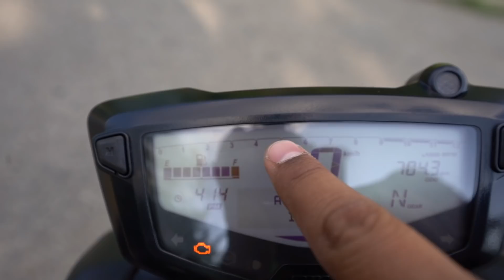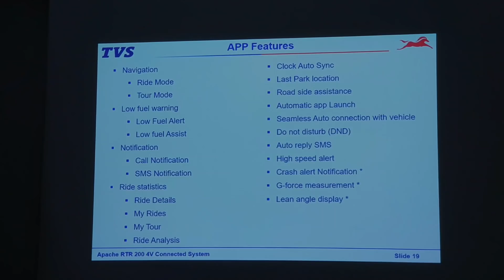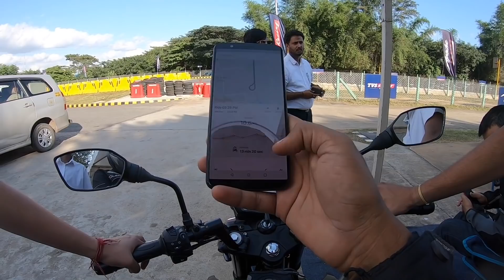BS6 - Apache RTR 200 4V | Impressions | Gagan Choudhary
Namaste Dosto, iss video me dekhiye TVS Apache RTR 200 4V BS6 ke baare me. Uski Price uski power etc ke baare me. Saath hi jaaniye XConnext system ke baare me.